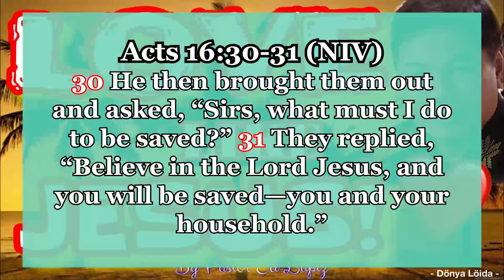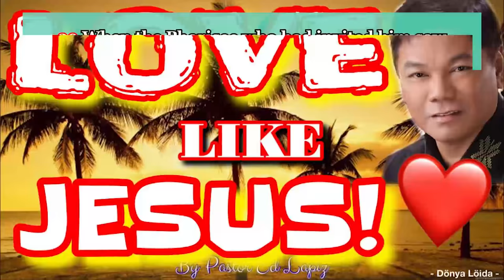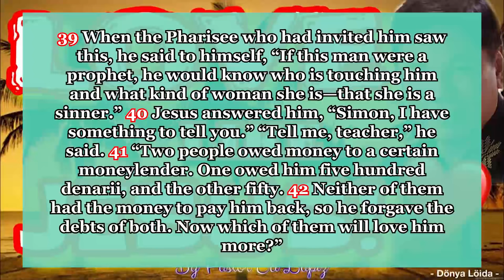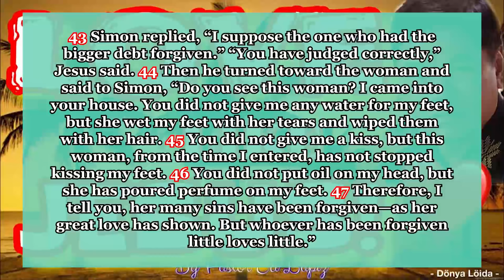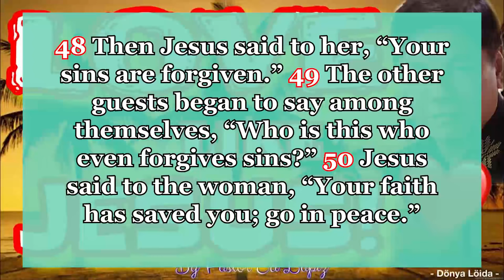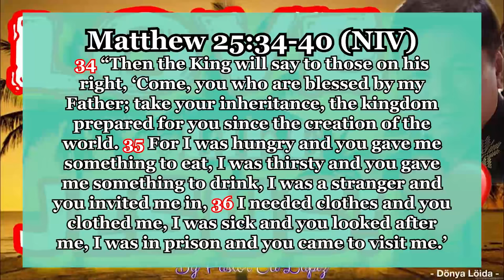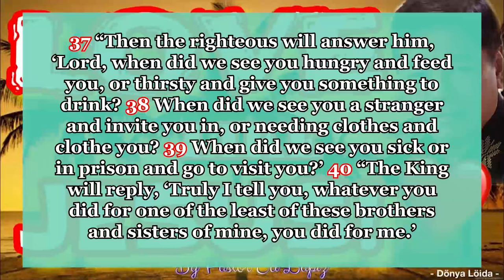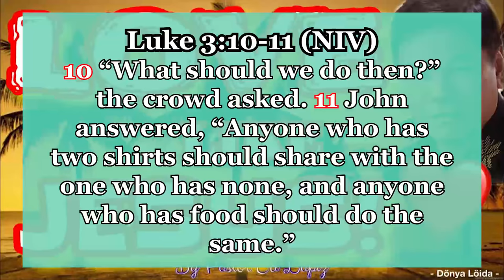LOVE LIKE JESUS | F00D FOR THE SOUL 😇🙏 (STAYHOME)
LOVE LIKE JESUS | F00D FOR THE SOUL 😇🙏